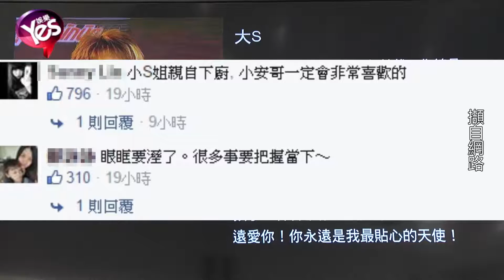小s親下廚悼好友 安均璨真的來吃了